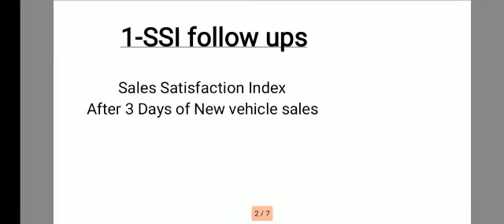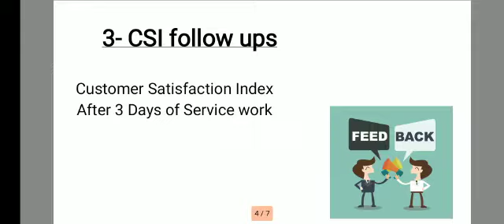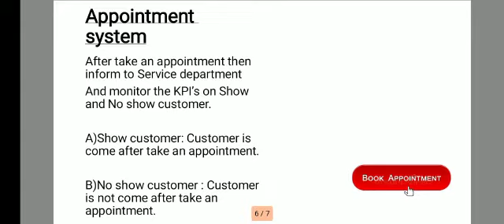CR duties and responsibilities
Video from Idrees Ahmed